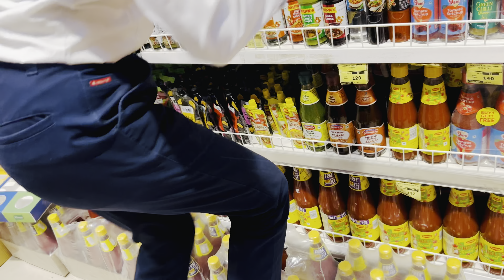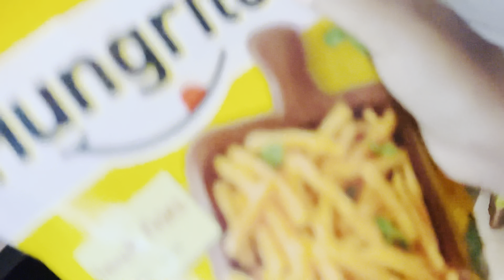Jordan Ka Birthday Celebration/dailyvlog familyvlog doglovers birthday vlog#vlog#reenaminj